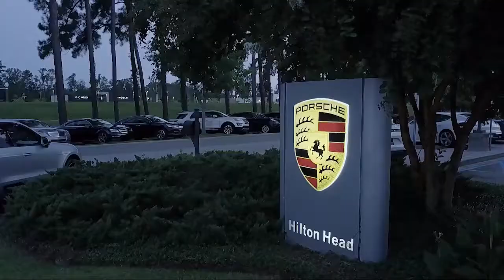2011 BMW X3 xDrive28i Sport Utility Savannah Hilton Head Beaufort Bluffton Pooler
2011 BMW X3 xDrive28i Sport Utility Stock Number: AT704297 Vin:5UXWX5C53BL704297.